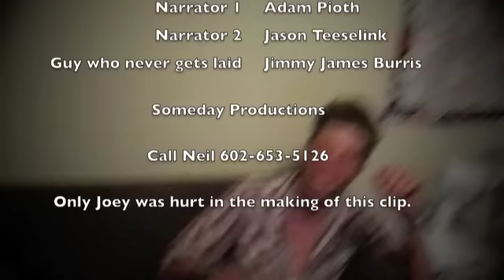Joey Curry Headbump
Joey Curry is drunk. We told him we drew on his face. He then realizes that we are   lying to him when he says " I feel like you are lying, dude..." . Although for once in his life he realizes we are bullshit'n...He sits in his chair only to bump his head.